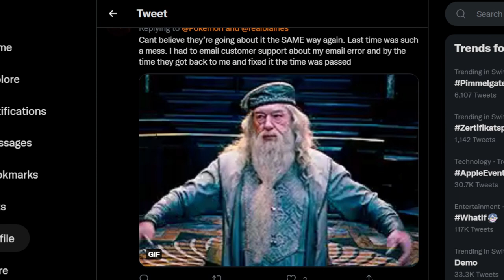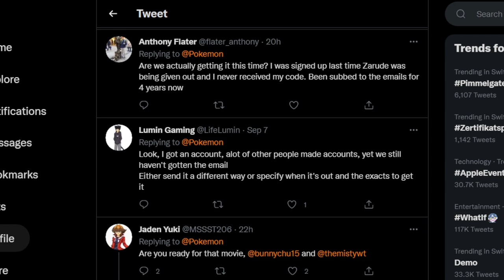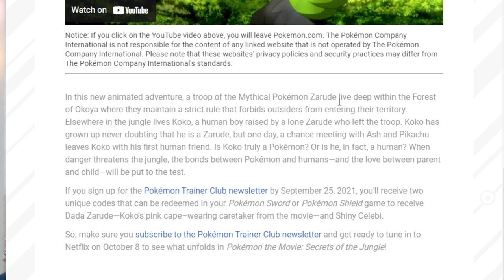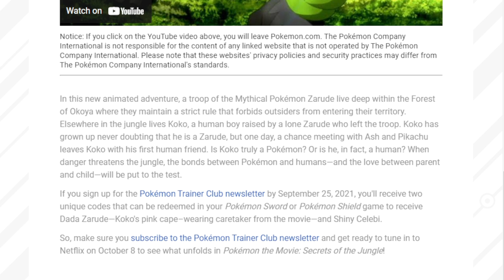How To Get A FREE Dada Zarude and Shiny Celebi in Pokémon Sword and Shield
Chapters:
00:00 Intro

Nintendo Switch Friend Code : SW- 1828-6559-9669
PSN : DaddyGamerFred
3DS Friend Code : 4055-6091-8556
Pokèmon G0 Trainer Code : 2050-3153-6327